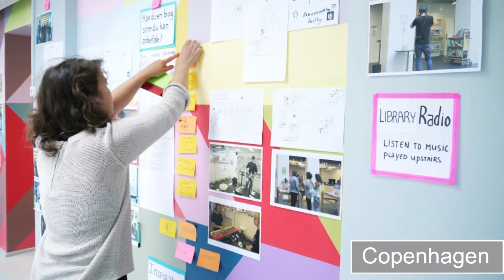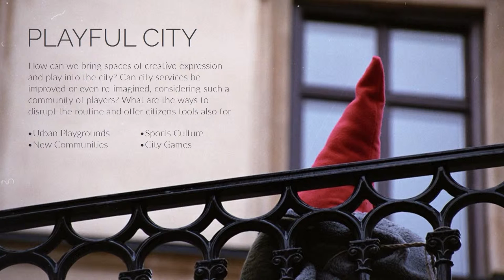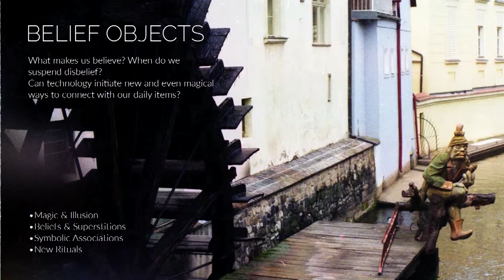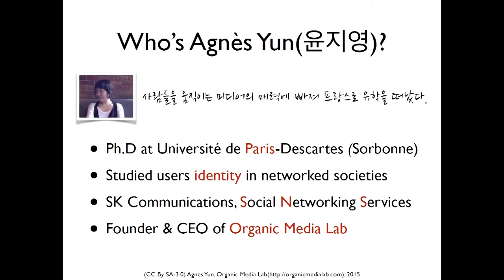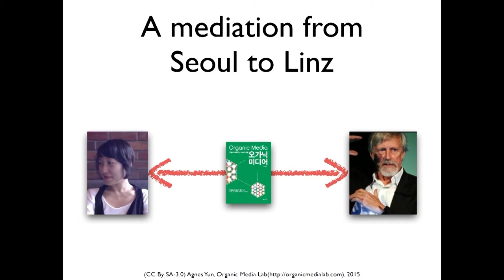Connected Intelligence Atelier / Strategies to elicit community involvement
The Connected Intelligence Atelier has been developed by CTi – Culture and Technology International (Derrick de Kerckhove and Maria Pia Rossignaud) and is based on an international network of artists, academics and creative thinkers who join forces to find new ways and solutions. Speakers in this lecture: Angela Oguntala (US), Tamer Aslan (TR), Agnès Yun (KR) and Derrick de Kerckhove (CA/IT).